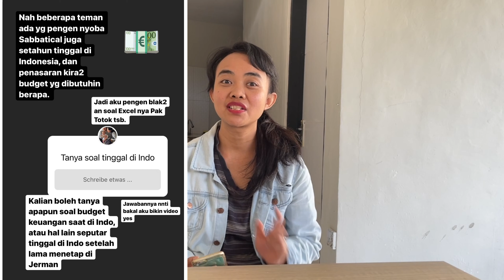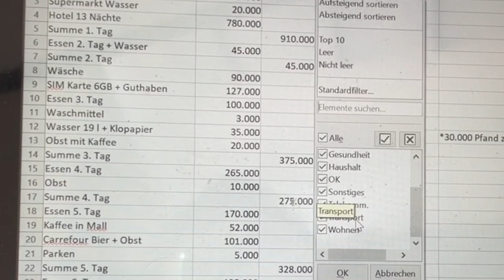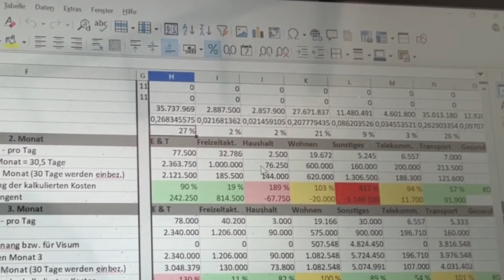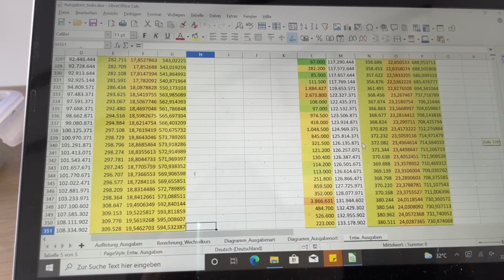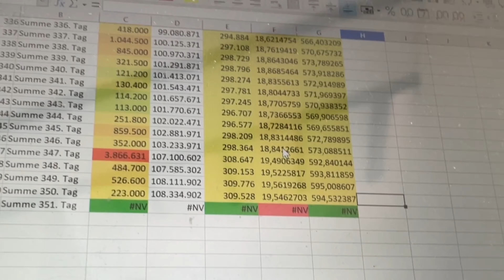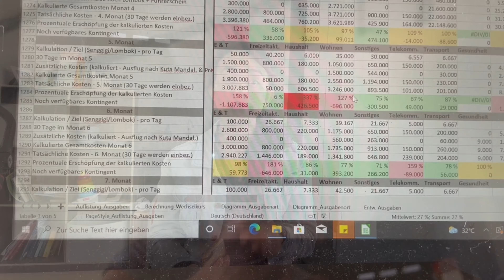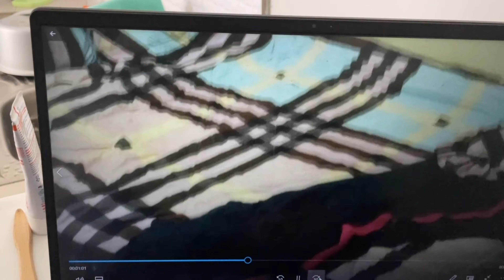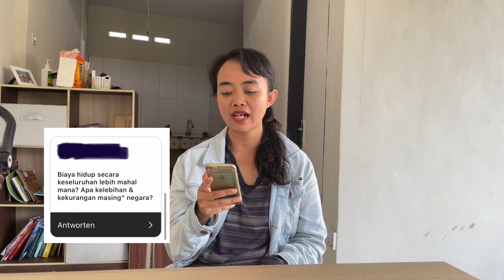QnA BUDGET TINGGAL DI INDONESIA BERSAMA SUAMI BULE SELAMA SETAHUN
Di video ini, aku akan menjawab beberapa pertanyaan dari teman-teman tentang budget kita saat tinggal di Indonesia 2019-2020 lalu.

Follow Instagram Untuk info ke Jerman dan belajar bahasa Jerman: @denkspa
Follow instagram pribadiku : @keluarga_denker